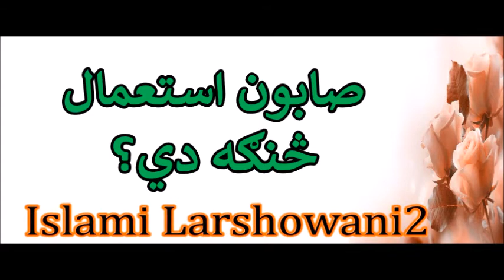صابون استعمال څنګه دي؟